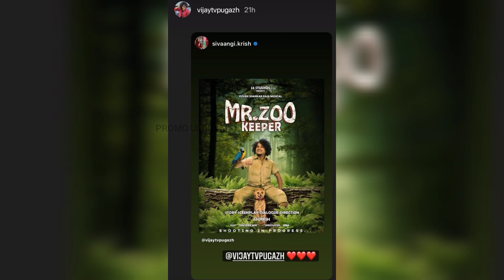Idhukaaga😱😨 dhaan😍 ready💖 aavuraangala🥰??? 💝🙈 Shivangi 💞 Ashwin💜 Latest Instagram❤ Stories